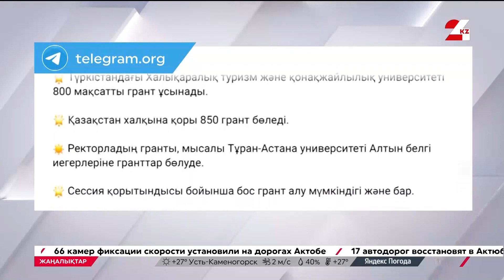Министр: Талапкерлердің грант алу мүмкіндігі әлі бар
Грантқа түсе алмай қалған талапкерлерге әлі де грант ұтып алу мүмкіндігі бар.